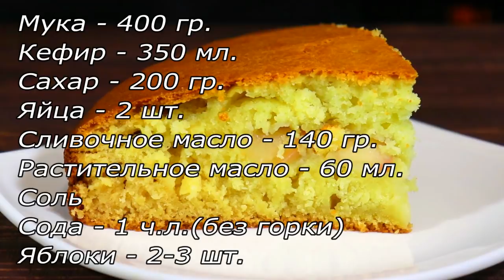У вас дома есть 3 яблока? Быстрый рецепт нежного яблочный пирога.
У вас дома есть 3 яблока? Быстрый рецепт нежного яблочный пирога. Это очень вкусный и простой в приготовлении пирог. Мама часто готовила его в детстве. Получается он очень нежный, да и готовится, буквально за 5 минут + время на выпечку. Всем рекомендую! 💜
РЕЦЕПТ:
Соль
Сода – 1 ч.л(без горки)
Яблоки – 2-3 шт.

ПРИЯТНОГО АППЕТИТА!!!

➡️ Карта Сбербанка
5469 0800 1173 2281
➡️ WebMoney
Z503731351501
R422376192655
➡️ Яндекс деньги
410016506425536